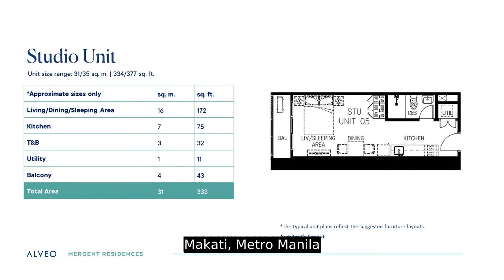Mergent Residences at Poblacion Makati City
Number of Bathrooms: 1
Unit Size: 31 sqm.
Unit/Floor Number: 15
Tower: 1